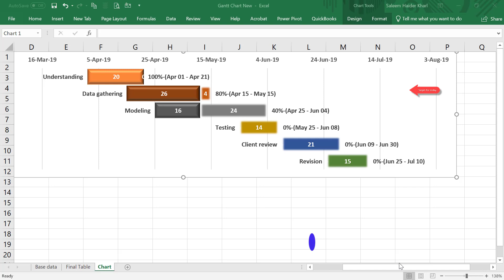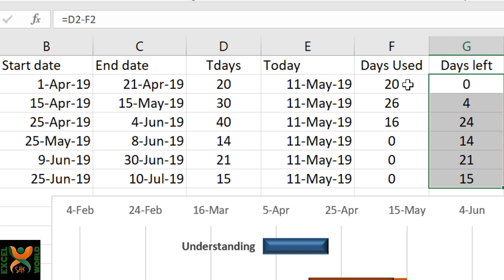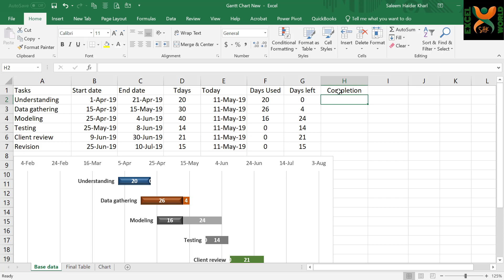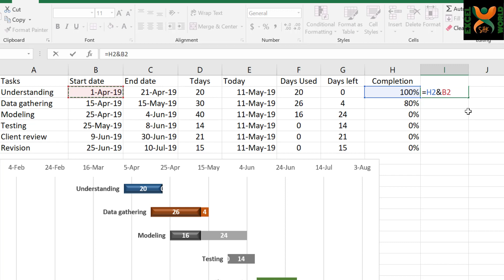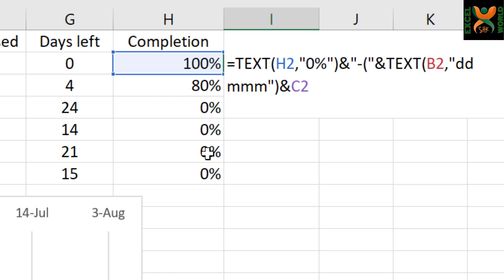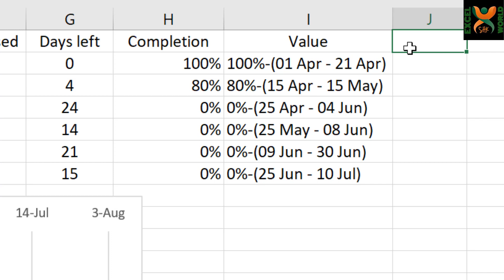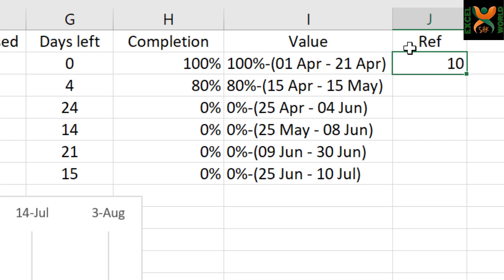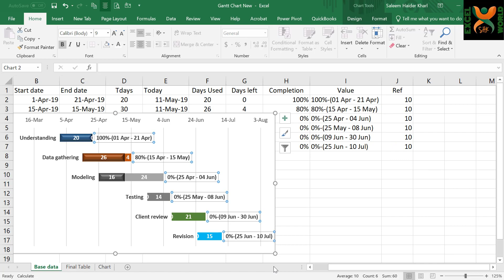Gantt Chart (Activity Planner) Part II to display %age completion, start and end dates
Create and Modify Gantt Chart (activity planner) to show number of days used and days left and also percentage of completion of activities to make it comprehensive. This is part two of Gantt Chart series. To follow along, download the file from the link:

If you want to learn as to how we reached this far, please watch my previous video on this